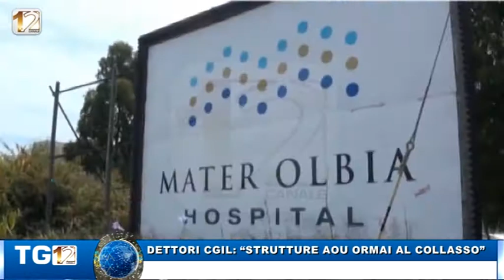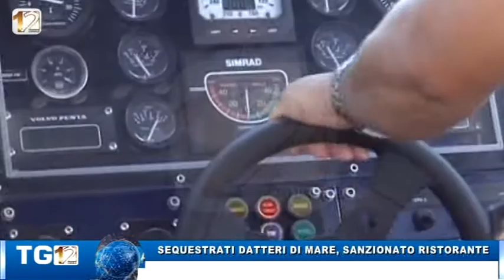TG12 EDIZIONE 17 OTTOBRE 2020